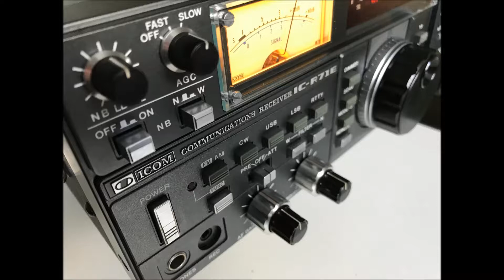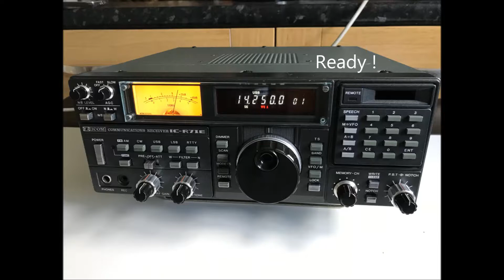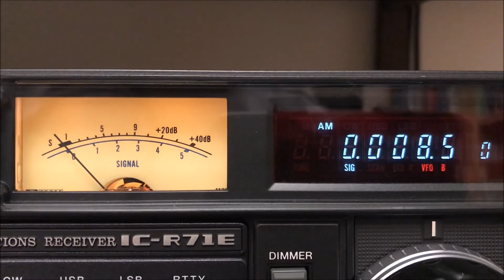Icom IC-R71E new RAM board from IK2RND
Playing on the safe side, decided to get a new RAM board to replaced the original one from my Icom Receiver IC-R71E.
Thanks Roberto Nardo for your service! Keep with the good work!